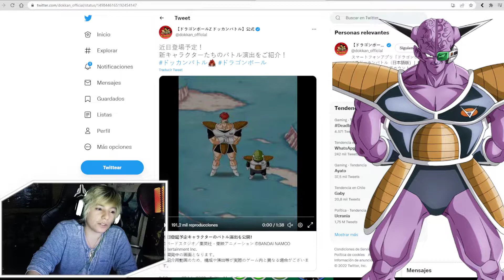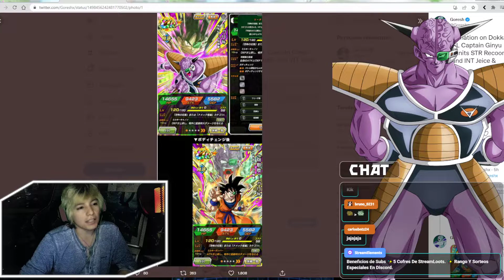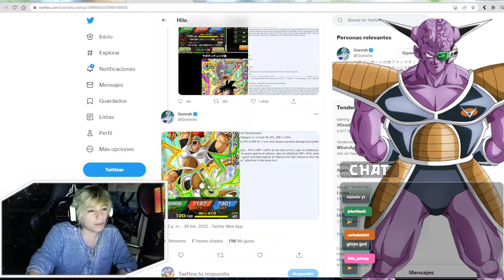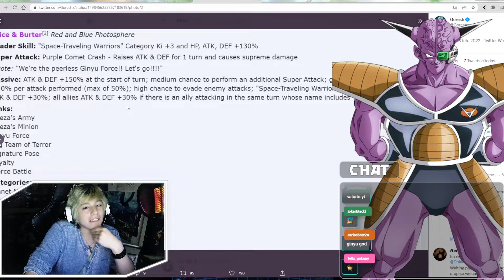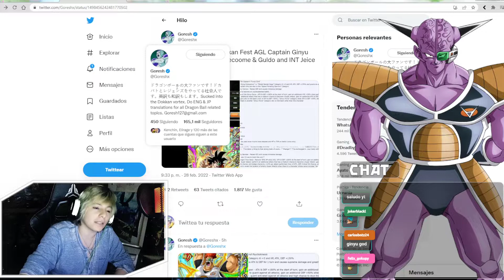EL NUEVO GINYU Y SUS PANAS ESTAN ROTISISISIMOS | DOKKAN BATTLE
Únete a este canal para acceder a sus beneficios y ser pana del canal mi brotha!!!